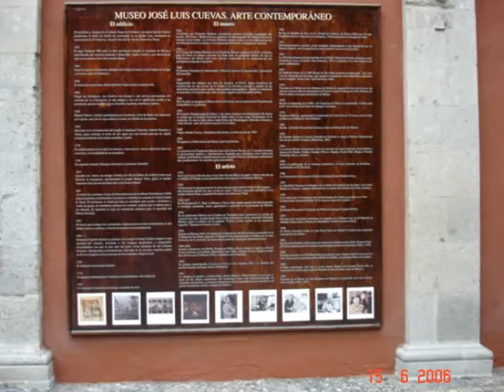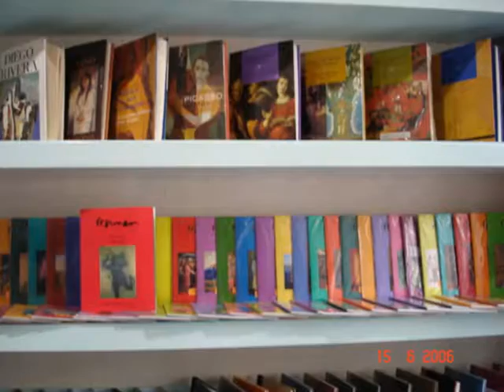Museo José Luis Cuevas y Museo de la SHCP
Un día como cualquier otro, decidí conocer los museos del maravilloso Centro Histórico de la Ciudad de México, y decidí conocer el sitio del escultor José Luis Cuevas... y... coincidió que estaba él ahí con su última esposa directora del museo, fueron agradables, charlamos un rato, me explicaron algo del museo, al igual, se dejó fotografíar, y aún conservo esas fotos y ese ecuentro ocasional con el ya fallecido, Maestro José Luis Cuevas.